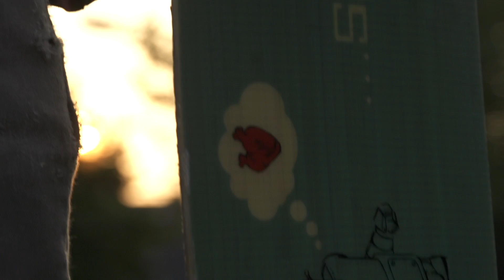Rayne Longboards and Reese Boyko – Prototyping the Rayne Forge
We recently gave Rayne rider Reese Boyko a prototype of our newest board in the line to put it through its paces and make sure it’s up to the challenge of daily urban adventuring.  Reese can shred anything with 4 wheels and 2 trucks, so we put this new fun stick under his feet to see where he took it.

Prototyping is all about testing our ideas to see if they are as smart under our feet as they are in our heads; part cruisy flowy board, part urban assault vehicle, the Forge is a party on wheels.  A directional shape with twin double kicks and just the right amount of flex and rebound, it’s as versatile as it is fun.  Whether you’re looking to hop, pop, dance, or slide, the Forge delivers with style.

We made the new Forge a little shorter than the original from back in the day for increased mobility, and we extended the cuts to allow for more wheel options.  The Forge easily accommodates up to 70mm wheels (or bigger depending on the setup), but Reese was rolling on our new 64mm Envy wheels while testing.

Rider:
Reese Boyko

Setup:
Rayne Forge Prototype, Aera K4 trucks, Rayne 64mm Envy wheels

Edit:
Brock Newman

Specs and Features:
Check for full specs when the board drops in October 2014.